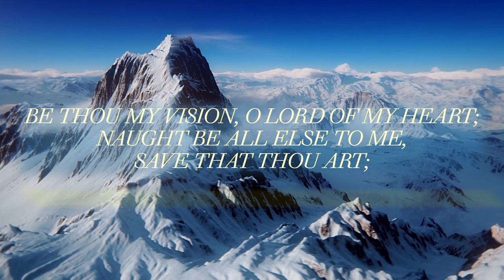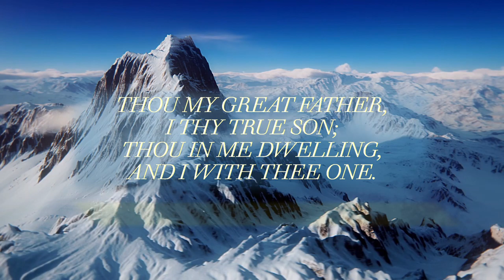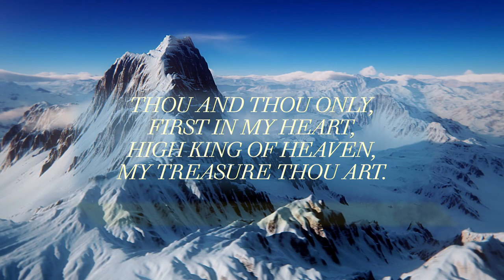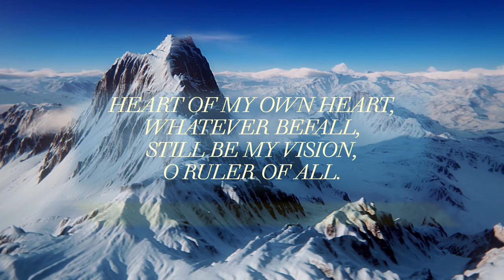FOLinverurie - Be Thou My Vision - Hymn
PIANO – KALEB BRASEE | Translator - Mary E. Byrne(1931) | Versifier - Eleanor H. Hull | COMPOSER - David Evans (1927)